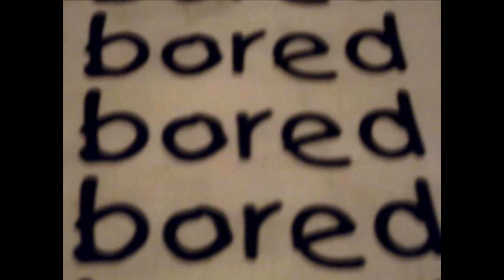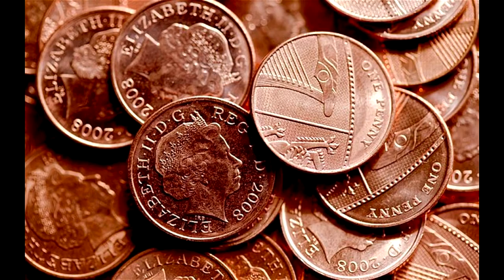I hate Holidays (vacations)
I really hate holidays